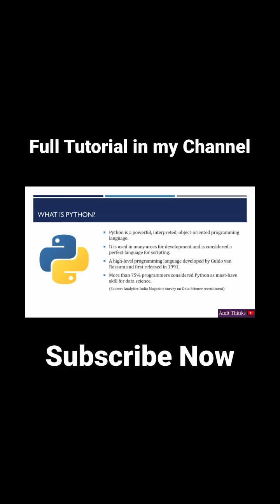What is Python?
Python is an interpreted, high-level programming language.